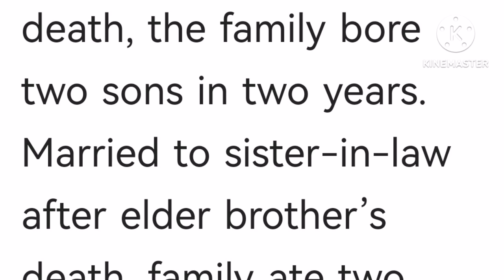sapna and rajveer | टूट गया परिवार 😭 क्या हुआ था Rajveer ko उस दिन ❓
sapna and rajveer | टूट गया परिवार 😭 क्या हुआ था Rajveer ko ❓

sapna and rajveer marriage | सपना ने अपने देवर से ही क्यू की शादी❓sanppygirl

Ye story us ladki ki hai jiske pati es duniya main nhi rhe pr susral walo ke pyar ne ek bar fir se apni bhau ko सुहागिन बना दिया अपने छोटे बेटे शादी करवाकर लेकिन  फिर से ऐसा कुछ होगा लड़की पर दुखो का पहाड़ टूटे गा सोचा नही था भगवान करे ये सब झूठ हो 😭